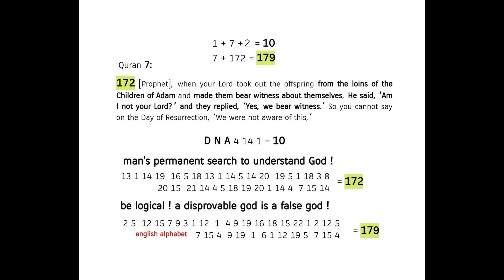religiosity in genes, like the ability of speaking or logical thinking ! Quran's Miracle 7:172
Atheism is like refusing to vote for a candidate !!! it is also religiosity.